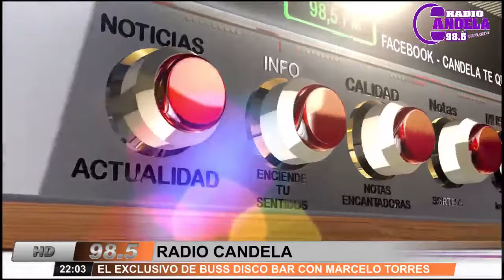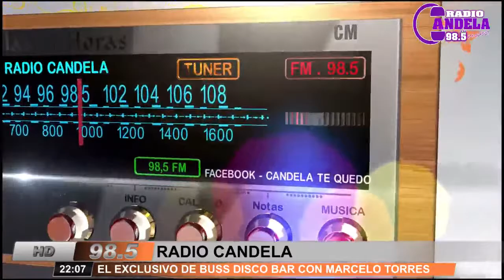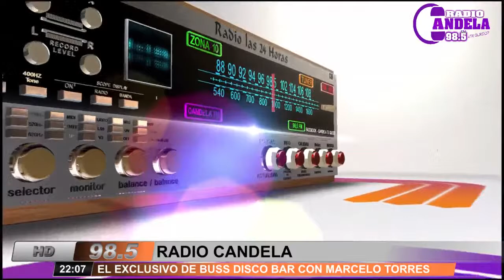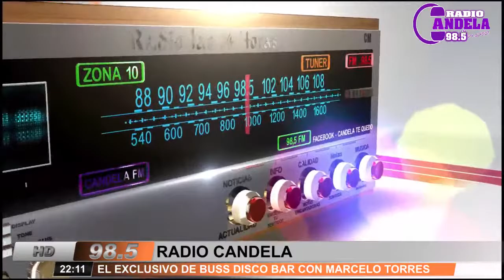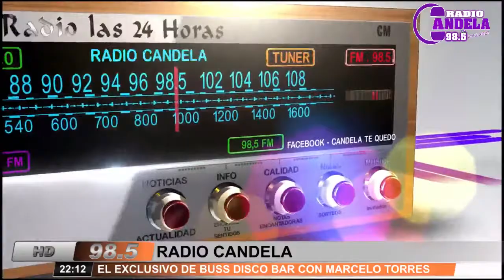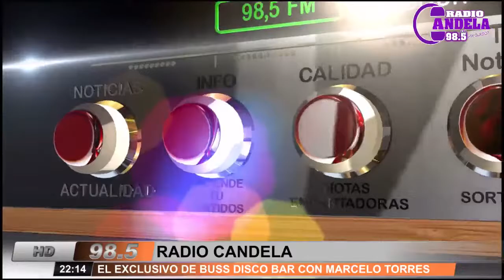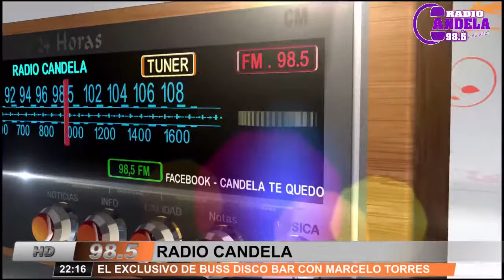EL EXCLUSIVO DE BUSS DISCO BAR CON MARCELO TORRES